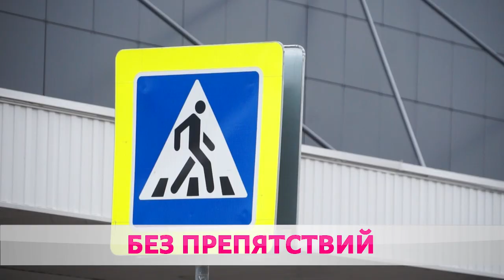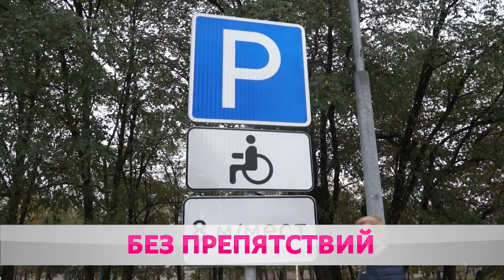Стоянка для инвалидов. Кто претендует на специальные места?